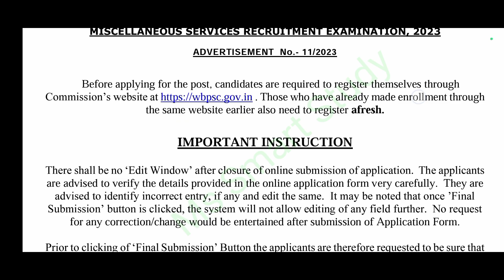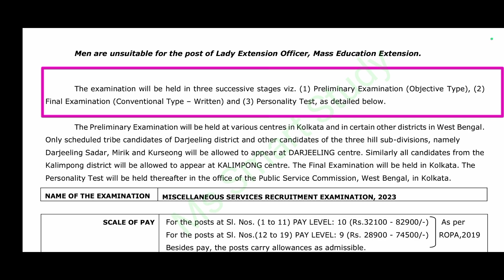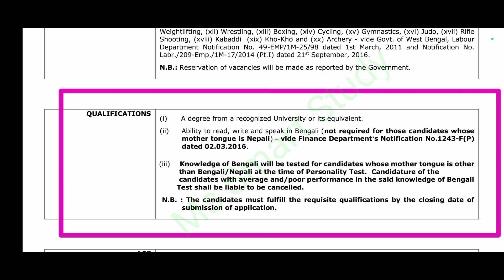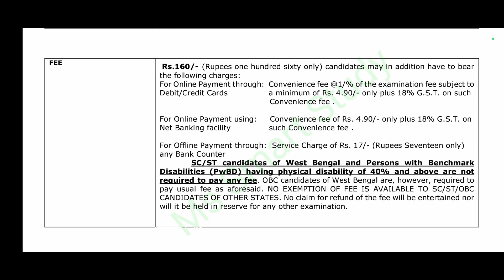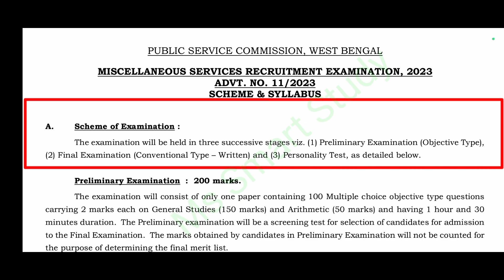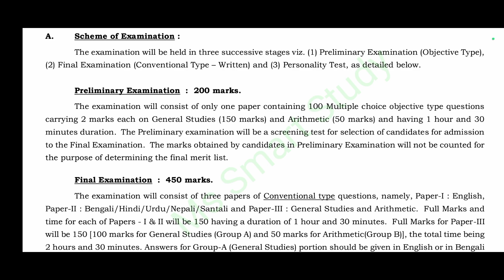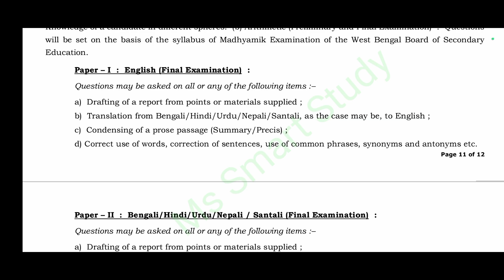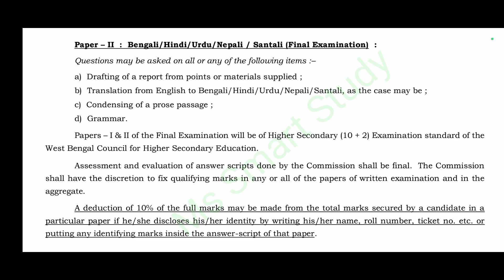wbpsc miscellaneous 2023। wbpsc miscellaneous 2023 form fillup। PSC Miscellaneous notification out।🔥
queries,
wbpsc miscellaneous official notice
miscellaneous notification
wbpsc miscellaneous form fillup 2023